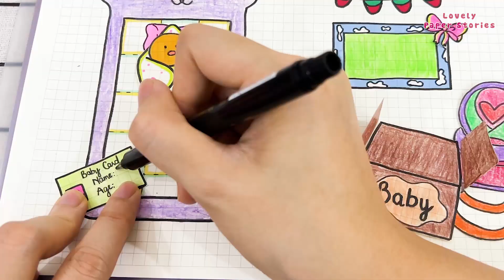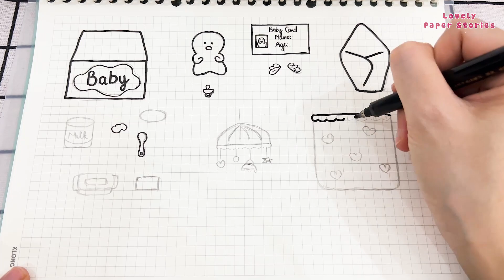[🐾paper diy🐾] Lovely Gifts For babies 😸💗 How to make adorable gifts 🌸⭐😻 ASMR Paper DIY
Lovely Paper Stories

Hello! Welcome to Lovely Paper Stories channel

We hope these clips will help you feel happier, more relaxed and happier after a tiring day of studying and working.

CREDIT:
Production manager: An Pham
Directing production: Khanh Nguyen
Produce: Phuong Linh, Phuong Thao Hoang, Vui Tay
Montage: Khanh Nguyen
Script: LovelyPaperStories Team